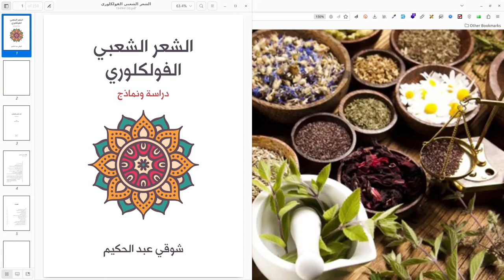رحلتي في الاستشفاء مع الفن البحري الينبعاوي